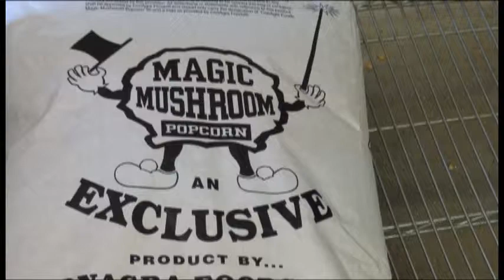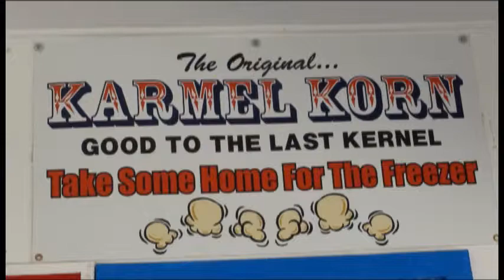Mill Creek Christian Church making Karmel Korn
Mill Creek Christian Church making Karmel Korn for the Kern County Fair. In addition to Karmel Korn, Mill Creek Christian Church is now making other flavors of popcorn including Cheddar Cheese, Fruit Flavors, Jalepeno, and Kettle Corn.